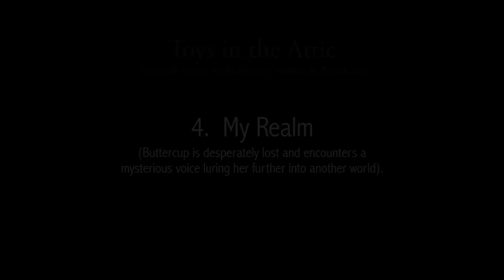"Toys in the Attic" Movie Clip: My Realm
"Toys in the Attic" movie, set in a magical world of toys and knick-knacks stored in the attic of a home in Prague, has been called "An animation masterpiece" (Anima Basuari), and "a diabolically inventive tale that is four parts Toy Story and one part Tim Burton (New York International Children's Film Festival).

The setting for the film was inspired by the cultural and political contrast of the Cold War era and its impact on director Jiri Barta and the Czech Republic.  The world of the attic is divided into the land of happy toys in the West and the Land of Evil in the East.  The despotic Head of State rules over the Land of Evil with a band of sinister minions, insects and rotted vegetables.  When the lovely Buttercup (Vivian Schilling) is kidnapped and held prisoner by The Head (Jiri Labus, with voice by Douglas Urbanski), it is up to her friends - a teddy bear (Forest Whitaker), a mechanical mouse (Joan Cusack) and marionette puppet (Cary Elwes) to cross the international boundary and attempt their daring rescue.

"Toys in the Attic" is a meticulously crafted visual feast, combining multiple forms of animation into an enchanting and fantastic adventure for the entire family.